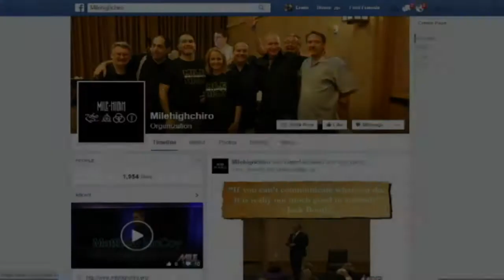Billy Chow: The Future of Chiropractic Research [Podcast]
As a member of The Mile High movement, you are certainly firmly behind increased research to support chiropractic, and supporting vitalistic non-profit organizations around the world.  This year a portion of your investment to attend Mile High 2018 n Denver, August 16-19th is donated to  support The Australian Spinal Research Foundation in their efforts toward global, chiropractic-centered research.  The Australian Spinal Research Foundation organizes, funds and facilitates research projects that impact chiropractors around the world. To date, they've facilitated $2M in research for chiropractic.

On this episode, very special guest Billy Chow, the vice president of The Australian Spinal Research Foundation discusses the importance of  chiropractic-based research.

You'll enjoy listening to this episode, and it will inspire you to do what you can do to help the future of chiropractic.  More research for the profession helps you and everybody else.  It provides more certainty when you're discussing care with a patient.

You are highly encouraged to become a member of The Australian Spinal Research Foundation.

If you haven’t done so already, register yourself and your team for Mile High 2018 in Denver, August 16th-19th.  You still have time to save some money on your registration.  Your investment will increase again on August 1st, so register right now before that happens!

Looking forward to seeing you a Mile High next month!